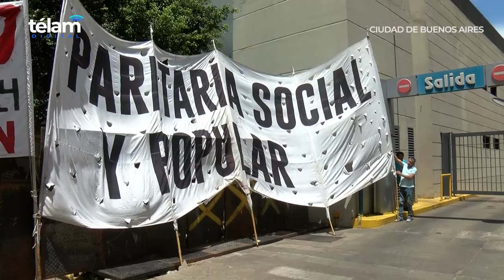Organizaciones reclaman a supermercados y formadores de precio que "paren con los aumentos"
Un grupo de organizaciones sociales se concentraron este mediodía frente a la sede de la Asociación de Supermercados Unidos (ASU), en el barrio porteño de Palermo, para reclamar que "dejen de aumentar los alimentos" y exigir la implementación de una canasta navideña para beneficiarios de programa sociales.